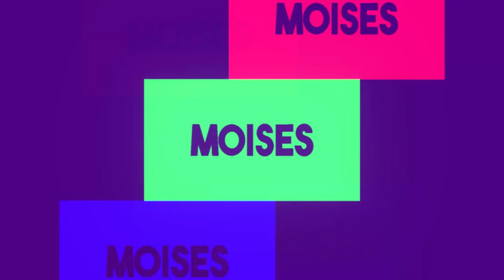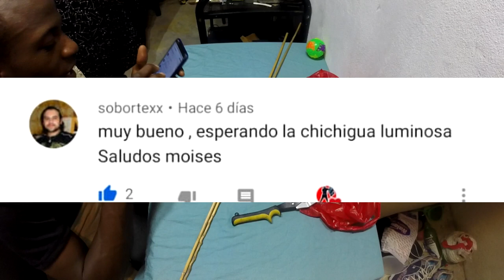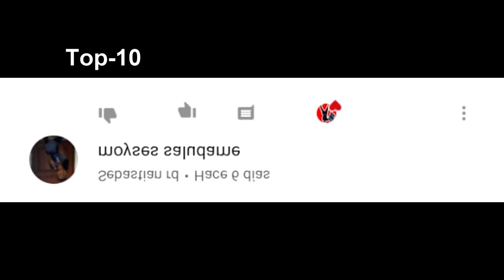CREANDO CHICHIGUA LUMINOSA-Moises Ledeus-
Hola!!! Chicos y como les habia comentado, hoy hicimos la chichigua luminosa- nocturna, me la habian pedido un monton y aqui esta!!!
decirles que me tomo mucho tiempo volarla pero lo logramos!!